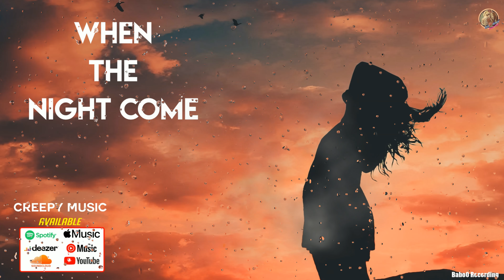When the night come by Creepy Music | Cinématique | Musique libre de droit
When the night come by Creepy Music
Cinématique  - Musique libre de droit

👉 Nous vous proposons "des créations musicales originales" dans de nombreux genres.
👉Nos créations sont toutes libre de droits et gratuites.
👉Pas de tags vocaux !
👉Pas de démonétisation en cas d'utilisation.
👉Recopier le texte ci dessous à mettre dans votre description

Le Seum On line Fournisseur de musique libre de droits.
Vous pouvez utiliser dans notre catalogue de musiques libre de droits pour des vidéos YouTube, Vimeo ou twitch pour des spots publicitaires, des films et courts métrage, à la radio, dans des documentaires, des reportages, des podcasts, des sites internet.

Vous voulez plus de musique libre de droits

👉Vous vous êtes déjà posé la question :
Comment trouver de BONNES MUSIQUES libre de droits ?
Musiques libres de droits YouTube : Ou trouver des musiques gratuites pour montage vidéo ?
Comment trouver de la MUSIQUE Libre de Droits et Gratuite ?
Où trouver le musique Twitch Sountrack: La musique libre de droit pour streamer ?
Où trouver de la musique libre de droit ? - l'endroits où télécharger de la musique sans droit d'auteur ?
YouTube : Où trouver des musiques libres et gratuites ?
Où trouver de la musique libre ?
OÙ TROUVER DES MUSIQUES LIBRES ET GRATUITES SUR YOUTUBE EN 2021 ?
Comment télécharger de la Musique Gratuite Libre de Droit sur Youtube ?
Comment les trouver pour vos vidéos Youtube ?
Comment trouvez les meilleurs playlists dédiées a la musique libre de droits ?
Où trouver de musique libre de droit, gratuite et légale pour podcast et montage ?
Comment savoir si une musique est Copyright ou Libre de Droit ?
Trouvez le top site de musique libre de droits ?
Comment avoir de la musique libre de droits illimitées et gratuites ?
Quel est le meilleur site pour avoir de la musique libre de droit gratuite et illimitée ?